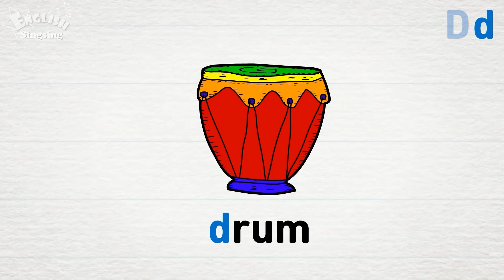Изучаем английский алфавит вместе с детьми!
В легкой игровой форме изучаем английские буквы вместе с нашими детьми! Сегодня мы запомним 4 буквы английского алфавита:
A a
B b
C c
D d